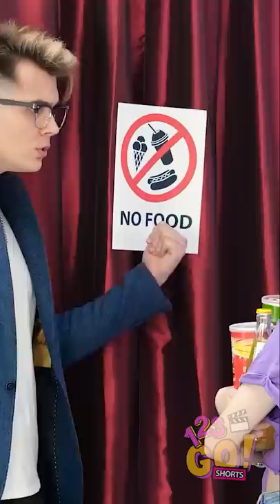THIS IS HOW I SNEAK GUMMY BEARS ANYWHERE!